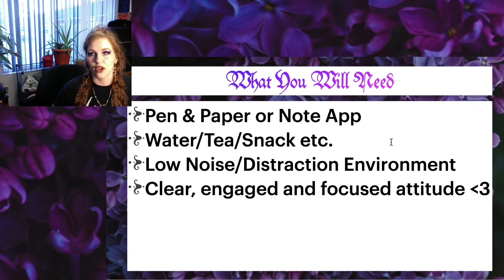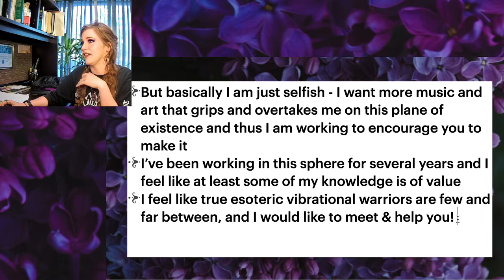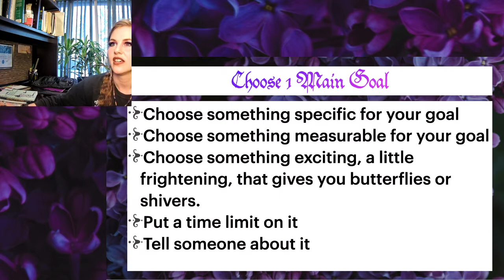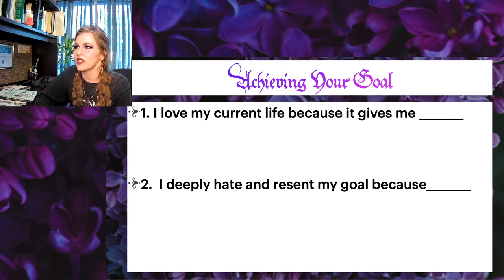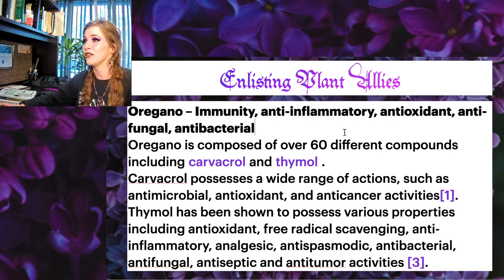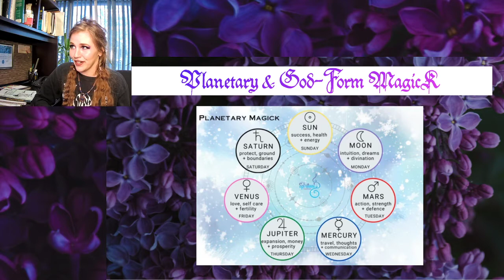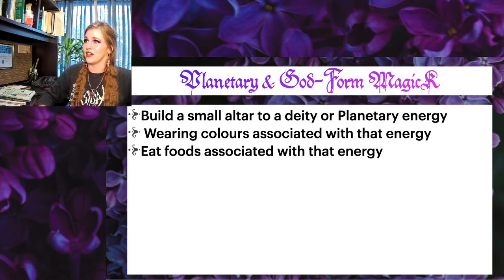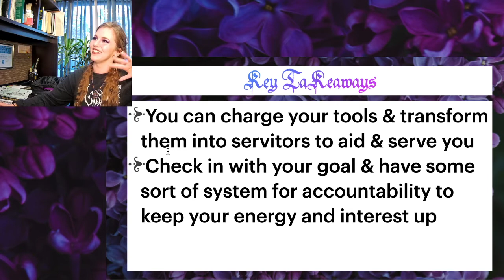Creativity & Esotericism for Musicians pt 1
Free Class & Discussion about how to expand your creative & occult force as a musician ~

What internal & external forces can you conjure to aid you in your quest for creative vibrational expansion?

How can you add deliberate thought into organizing your environment into a hyper sigil which charges and motivates you?

We shall briefly explore these and other questions together & draw into ourselves the astral energy to harbour and control our minds, bodies and selves for our own specific purposes.

There will be time for questions at the end.

 Looking forward to the immense growth & metaphysical vortex we shall imbibe!

More information can be found at GuitarWitch .ca

** Basic Guitar Skill Webinar also available on Sunday July 11th, see FlourishMusic-aca .com for details **

One thing I love about the occult is the myriad of approaches, traditions and practitioners that people take.  It is such a kaleidoscopic subject and how it relates to artistic traditions is deep and profound.

Who are your favourite occult writers or practitioners? And who are your favourite artists/musicians who incorporate their occult practices into their work?

~ GᑌITᗩᖇ ᗯITᑕᕼ ~

Exploring the Magick, Science and Mystery Of Creative Performance